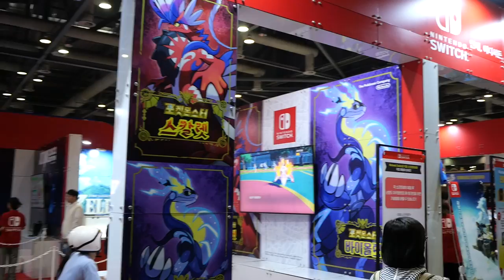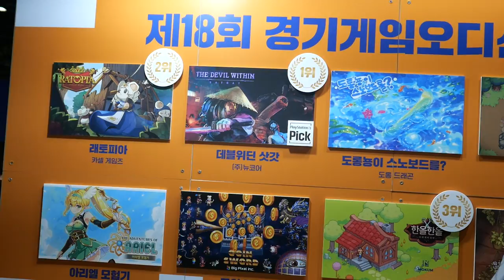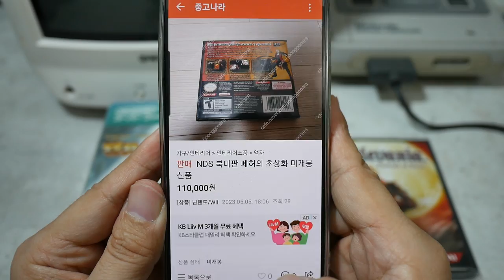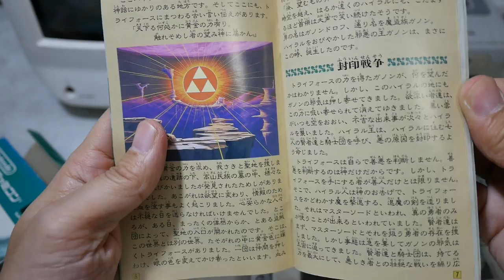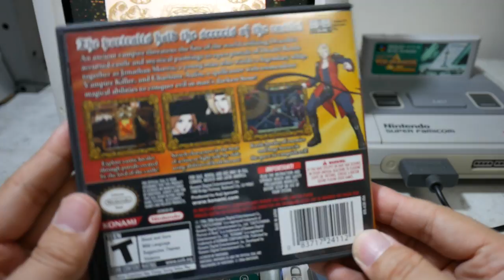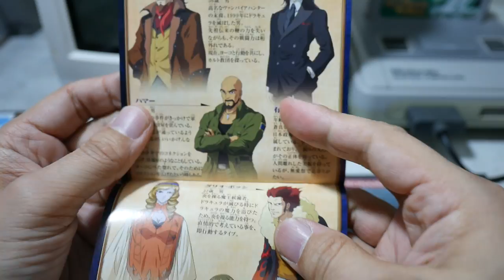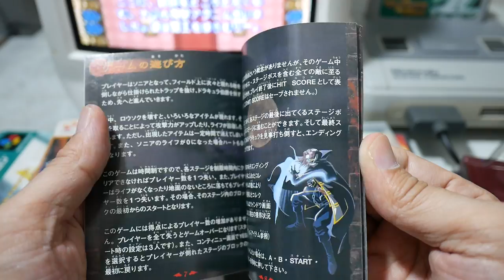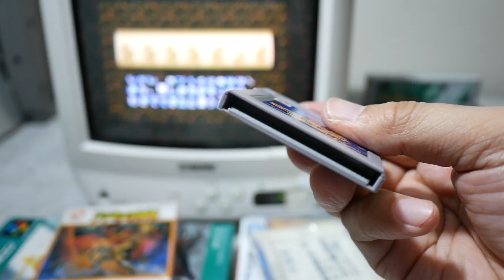2023년 플레이X4 레트로 장터에 다녀왔습니다만 내년에는 안갈 듯? I went to the 2023 PlayX4 Retro Market in Korea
1년동안 기다렸던 2023 플레이X4와 구닥동 레트로 장터가 개최되었습니다. 더 많은 볼거리와 함께 정말로 많은 사람이 방문을 했습니다. 특히 코스프레 하시는 분들의 수가 엄청나게 늘었습니다. 재미는 있었지만 내년 행사에 재방문 할지는 고민이 필요할 것 같습니다.

챕터
00:00 2023 플레이X4
02:22 레트로 장터
05:20 레트로 장터 소감
07:39 슈퍼 패미콤, 젤다의 전설 -신들의 트라이포스
10:35 NDS, 악마성 드라큐라 - 폐허의 초상화
12:40 NDS, 악마성 드라큐라 - 창월의 십자가
14:47 레트로 시리즈 소감
16:12 게임보이, 악마성 드라큐라 - 칠흑의 전주곡